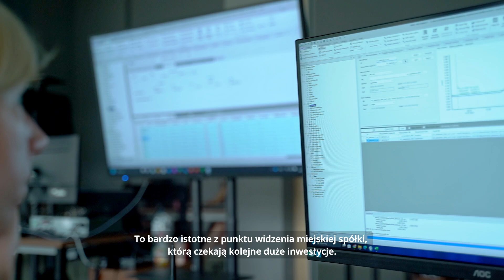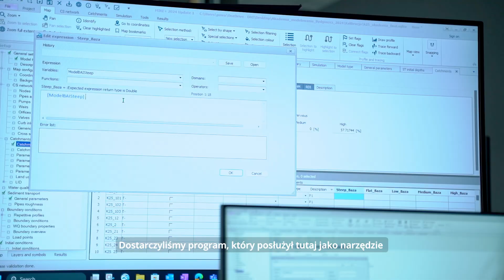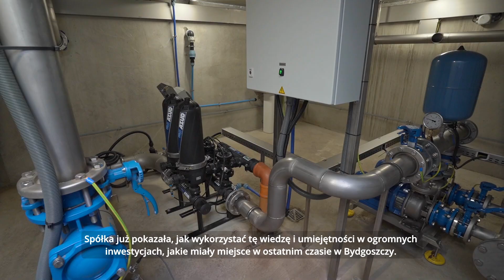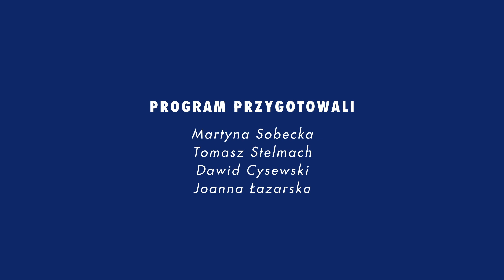7 WB 25 07 2024